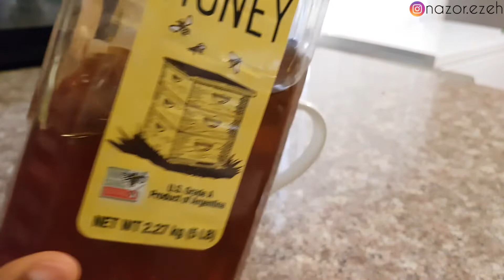People put PANTY LINER strips in their DRINKING WATER??? || Vlog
So I came across a post on Facebook the other day which shocked me to my bone marrow😯. Did you know that some people peel the green strips off pantyliners and put it into their drinking water? Who on earth thought about it first and why do they think that it's safe?😫

Psalms 27:1